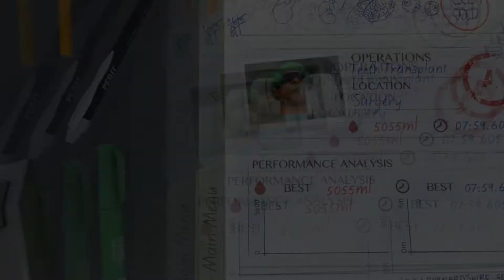دكتور أسنان | Surgeon Simulator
نقدر نوصل 5000 آلاف مشترك بإذن الله مشاهدة ممتعة

( تابعني )

سناب شات : sultan_magrashe